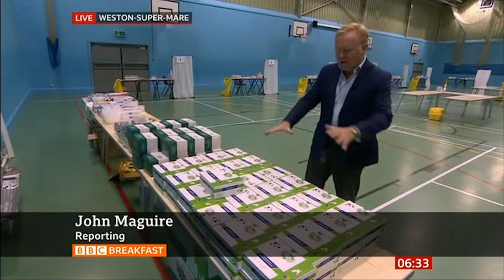BBC Breakfast At Hans Price Academy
With a staggered start to school, students having to take two lateral flow tests before continuing their education, John Maguire from BBC Breakfast went to Hans Price Academy to find out more.